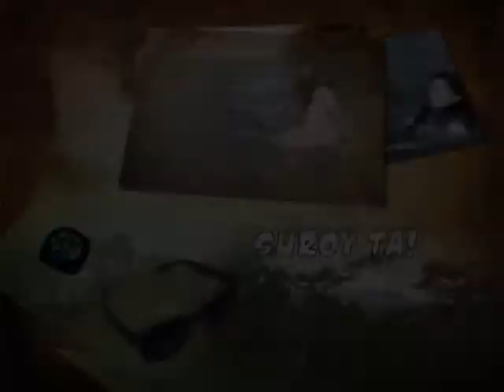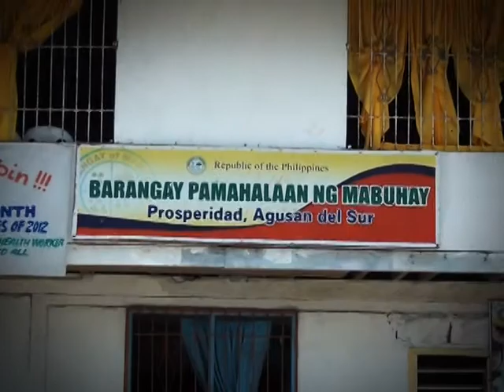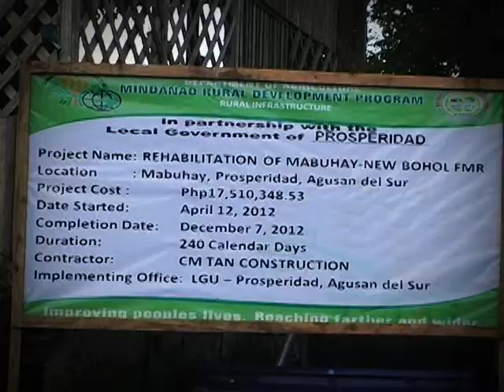suroy ta - bega falls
bega falls, prosperidad